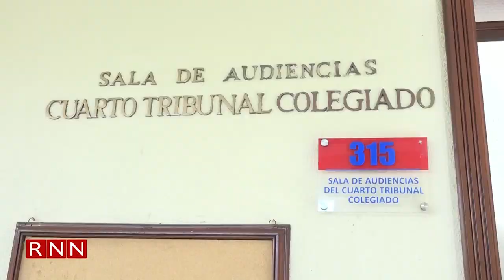Parientes de mujer asesinada frente a su hijo esperan pena máxima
Familiares de una mujer asesinada por su expareja frente a su hijo en el sector el Claret, en el Distrito Nacional, esperan que el hombre, quien aseguran tenía un historial violento, sea condenado a 30 años de prisión.